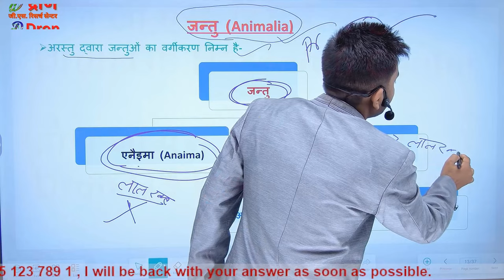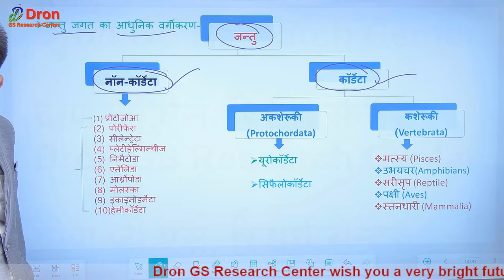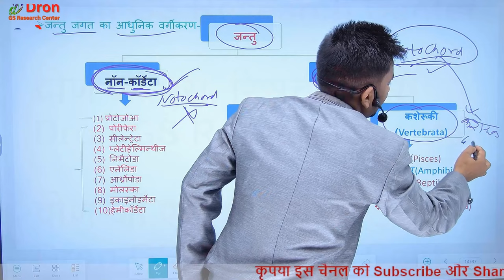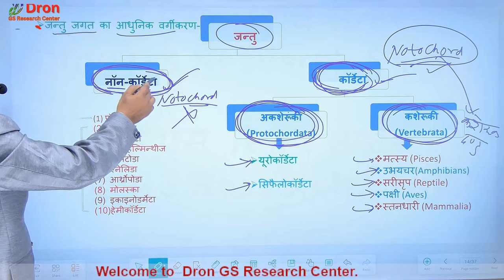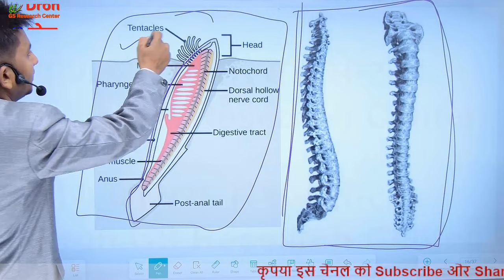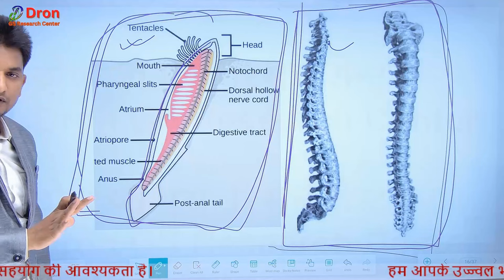Chordata and non chordata । कॉर्डेटा एवं नॉन कार्डेटा । Animal kingdom । जन्तु वर्गीकरण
इस विडियो में जन्तु वर्गीकरण अध्याय से कॉर्डेटा एवं नॉन कॉर्डेटा टॉपिक को समझाया गया है।
This video is about the concept of chordata and non chordata in animal kingdom.
1) Chordata and non chordata
2) Animal kingdom
3) Animal classification
4) kasheruki aur kasheruki mein antar
5) animal kingdom class 11
6) jantu vargikaran
7) kasheruki kya hai
8) kasheruk dand kya hai